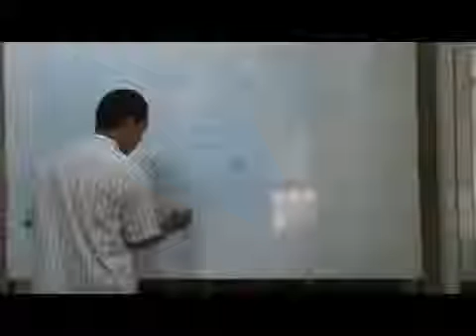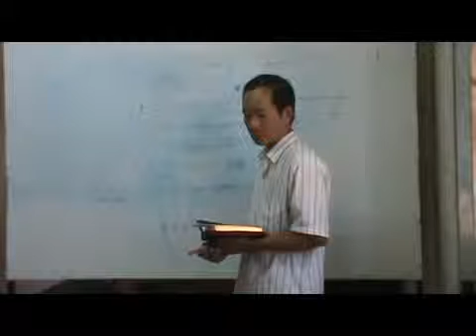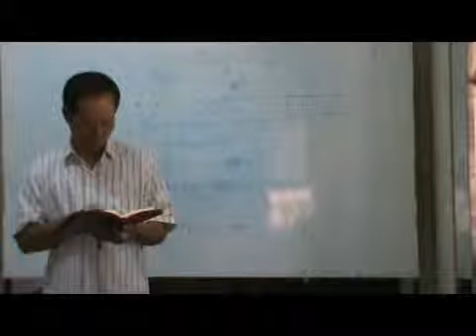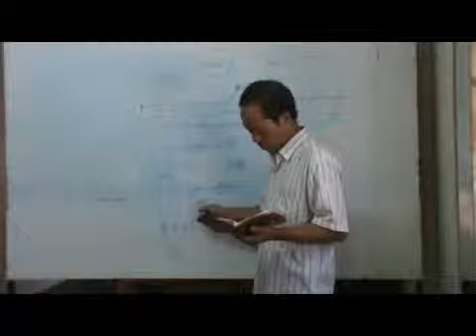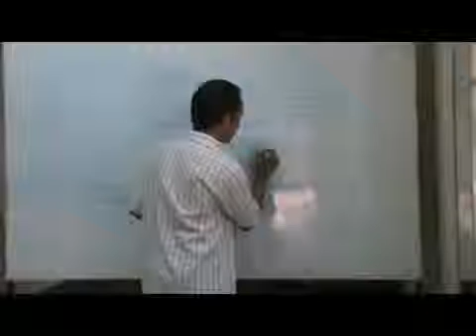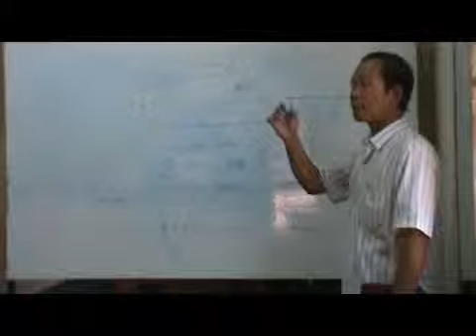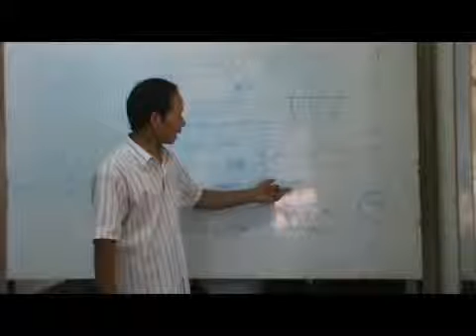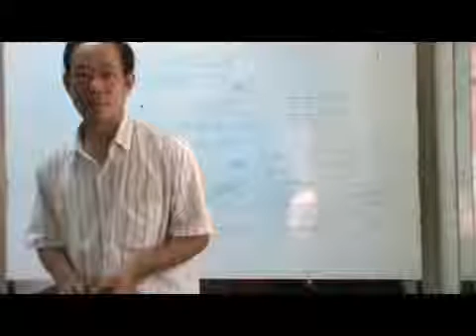MYANMAR BIBLE STUDY BY PR. KHAM KHEN PAU - REV 7 & 14 _PART 5